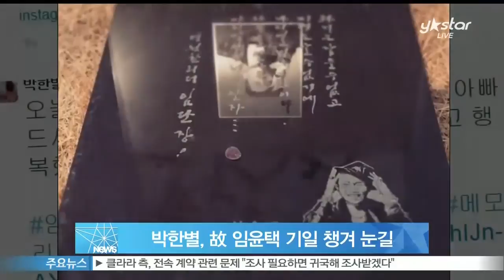[Y-STAR] Park Han-Byul cherish the late Lim Yoon-Taek (박한별, 고 임윤택 기일 챙겨 눈길)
배우 박한별이 고인이 된 울랄라세션 멤버 임윤택의 기일을 챙겨 눈길을 끌었습니다.

박한별은 지난 11일 자신의 SNS에 '임오빠의 2주기. 리단이가 아빠 드시라고 올려둔 젤리. 오랜만에 얼굴 보고 행복했을 오빠 생각하니 뿌듯'이라는 글과 함께 사진을 게재했는데요.

공개된 사진 속에는 임윤택의 묘비를 찾은 박한별의 모습이 담겨있습니다.

특히 임윤택의 딸 임리단 양이 아빠에게 젤리를 선물한 점이 공개돼 안타까움을 더했는데요.

한편 임윤택은 위암 투병 중 지난 2013년 운명을 달리했습니다.